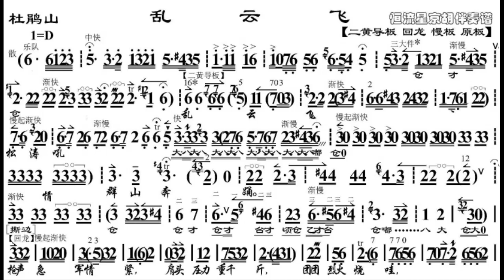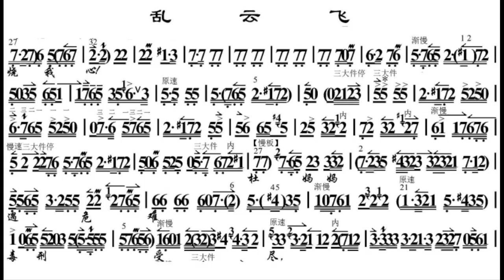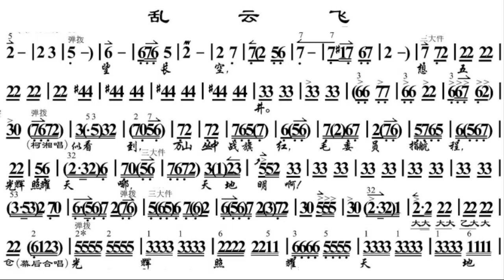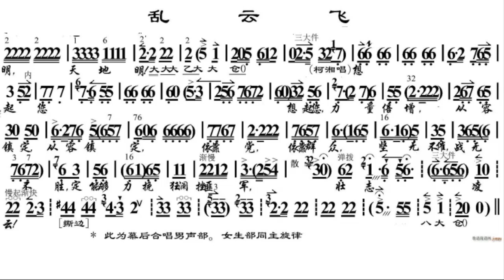乱云飞/亂雲飛 D调伴奏 - instrumental in D